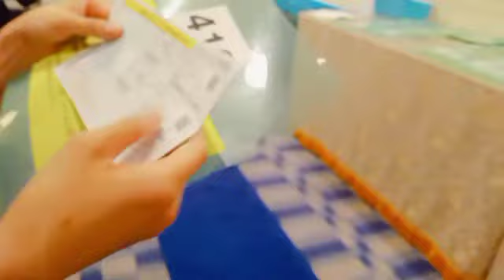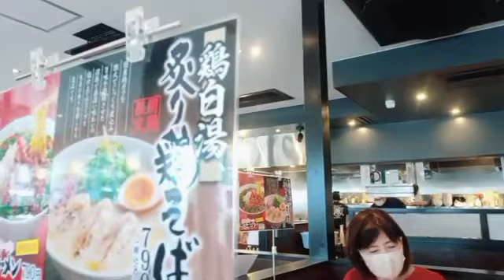VACCINE DAPAT BANG TANGGAPIN O AYAWAN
My vaccination in Japan